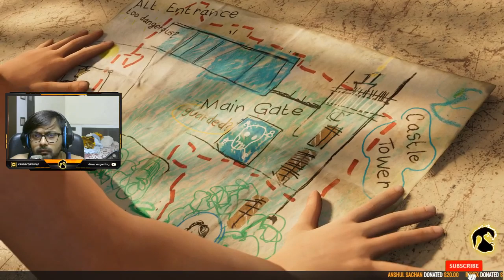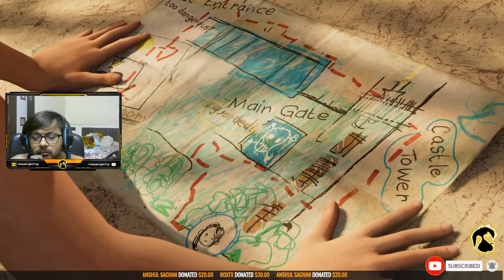🔴 KASPER IS LIVE 🔴 | Shadow Of The TOMB RAIDER | LETS PLAY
WELCOME TO KASPER GAMING

Gaming Setup:

Processor: AMD Ryzen 5 2600 Six-Core Processor   3.40GHz
RAM: Corsair Vengance 16GB 3200Mhz DDR4
GPU: Gigabyte Gaming G1 GeForce GTX 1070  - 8GB - GDDR5
Case: Aorus Gigabyte AC300W R2 ATX Mid-Tower PC Case
Mouse: OMEN BY HP Gaming Mouse 400